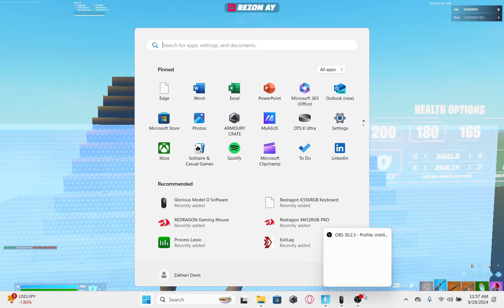9 Fortnite clips with music